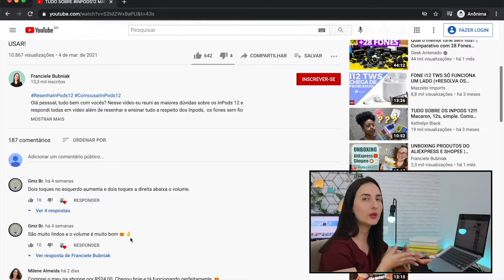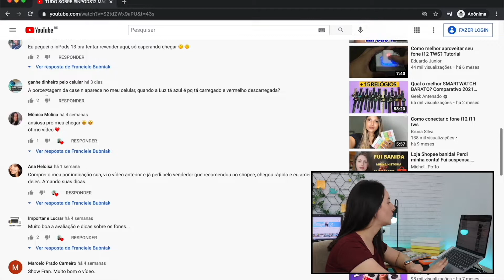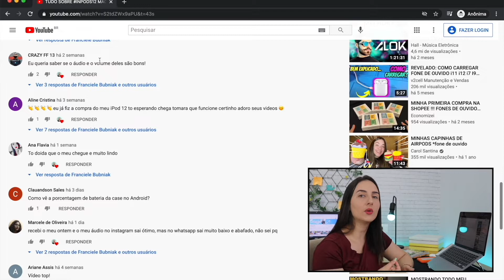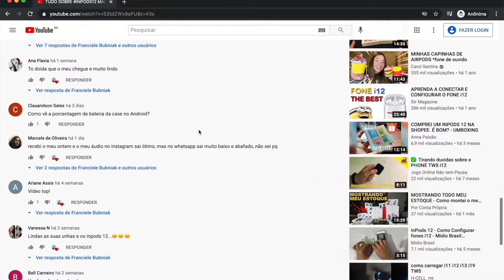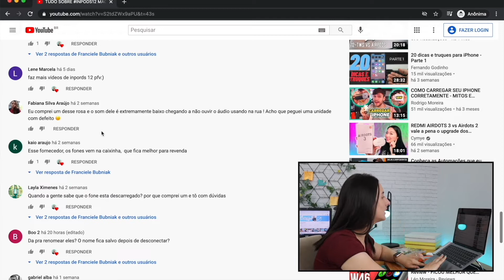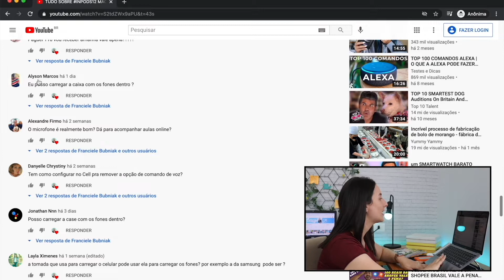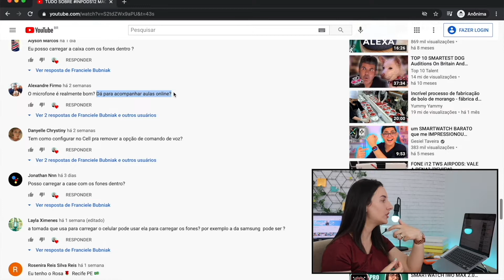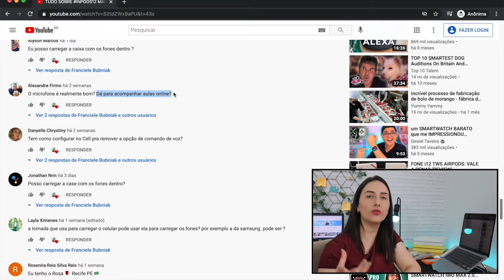INPODS 12, RESPONDENDO DUVIDAS | INPODS 12 FONE SEM FIO BOM E BARATO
IPHONE 8 PLUS

*Smartwatch HW12

Smartwatch Modelos para prática esportes (bons sensores):
*Senbono NY20 tela amolei

*Colmi V23
*Réplica GT 3 Pro
*Smartwatch IWO MAX 2.0 Pro
*Smartwatch IWO W26
*Smartwatch T500
*Smartwatch T900
*Smartwatch X16
*Smartwatch HW22
*Smartwatch HW56 Plus
*Smartwacth i12
*HW22 Pro
*Smartwatch X7
*Smartwatch X8
*X8 Max

*Pulseira Loop solo
*Pulseira de Borracha líquida
*Capa de silicone para Smartwatch
*Pulseira nylon
*Pulseira milanese (metal)